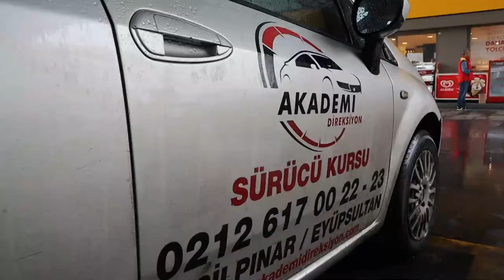ÇEKİLİŞ KAZANANI AYŞEGÜL HANIM